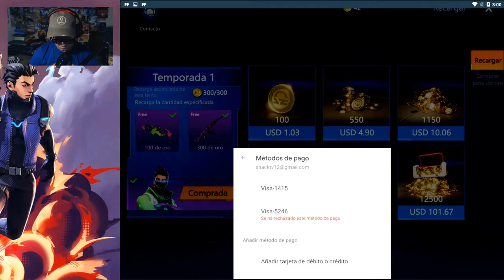LLEGANDO A TOP 1 OMEGA LEGENDS